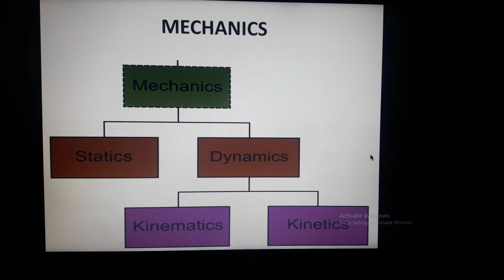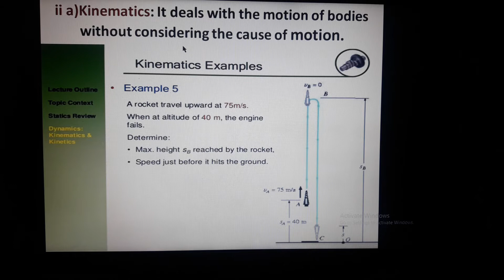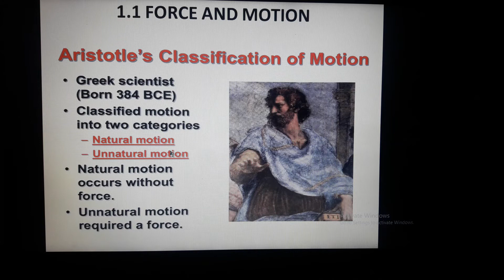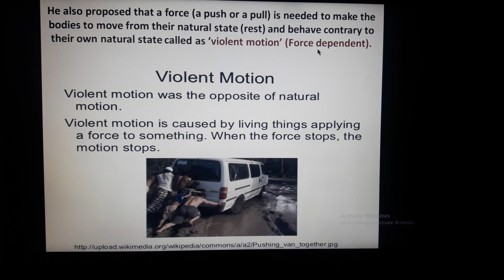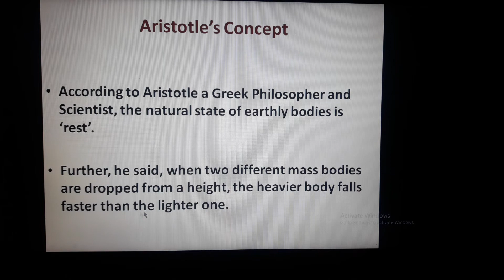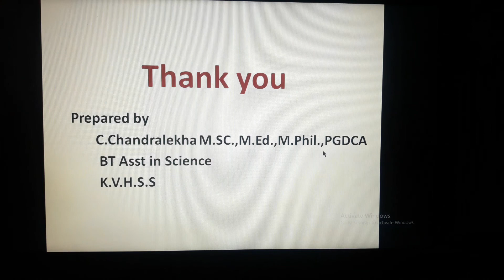Force and motion(Laws of motion)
Mechanics,Force and Motion Explanation